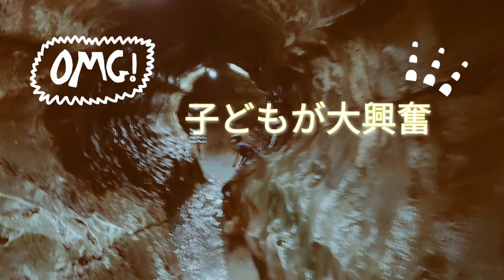✾Good days✾ 自然の神秘に触れた、平凡な家族の夏休み☆★(ショートstory)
コロナや仕事(パパ)で疲れた心を癒やすべく、鍾乳洞へ❣

マイナスイオンと神秘の世界に癒やされた、ごく普通の家族の短い記録です(^^)